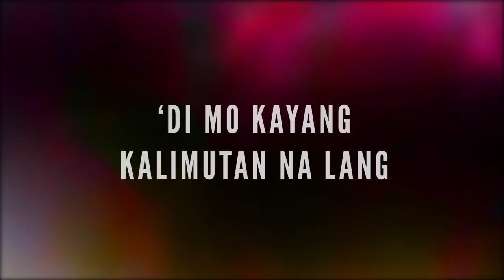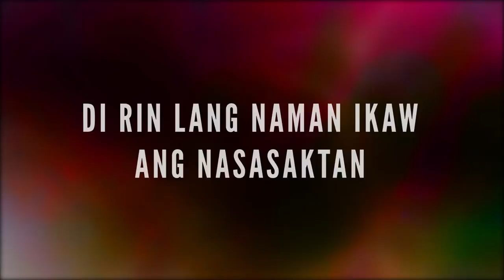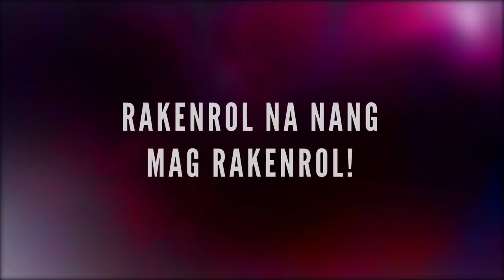Ilang Beses - Hey Moonshine feat Sheryn Regis [Official Lyric Video]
The official lyric video of "Ilang Beses" by Hey Moonshine feat. Sheryn Regis.

Rock band Hey Moonshine teams up with well-known Cebuana Diva Sheryn Regis for the track "Ilang Beses." Originally released last March 2020, Hey Moonshine reworks their track to give it a more feminine vibe and make it edgier with the addition of Sheyn Regis' powerhouse vocals. "Ilang Beses" is a straight forward rock n roll track about a woman trying to work out a relationship until everything goes south. Instead of being eaten up by negativity and loneliness, she moved on, appreciating herself more by rockin’ her blues away.

Ilang Beses
Hey Moonshine
Composer :Bryan Gatmaitan
Producer: Bryan Gatmaitan
Arranger: Bryan Gatmaitan
Mixed By: Edward Lamberte/ Jay De Las Alas
Mastered by: Edward Lamberte / Jay De Las Alas
Recorded by: Hey Moonshine
Recording date: January 28, 2020 / September 25, 2020
Recording Studio: Amerasian Studio / HIPP Inc. Music Studios

LYRICS:

Naaalala mo ba, ito ang gusto mong mangyari
Umiiwas pa ng tingin, wala ako masabi
O bakit nga ba ‘di mo kayang kalimutan na lang

Di ko kailangan ang iyong malalamig na salita
Di ko kailangang tumoma nang nag-iisa
Mag rakenrol na nang mag rakenrol na lang

Ilang beses pa bang pagpipilitan?
Ilang beses pa bang masasaktan?
Ilang gabi pang iyong aabutang gising?

Gising! Gising! Gising! Gising!
Gising! Gising! Gising!

Di rin lang ikaw ang nasasaktan
Di rin lang naman ikaw ang nahihirapan
Samahan niyo ako, sama kayong sumigaw

Ilang gabi pa iyong aabutang gising?

Gising! Gising! Gising!

Rakenrol na nang mag rakenrol!

Gising! Gising! Gising!

Ilang beses pa ba?
Ilang beses pa bang abutang laseng?